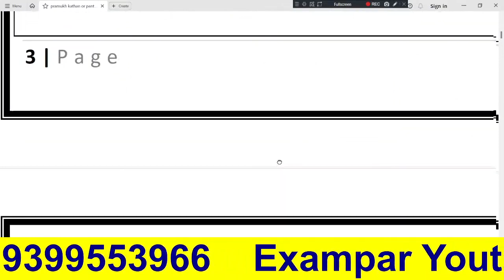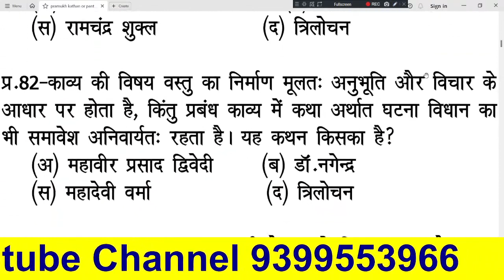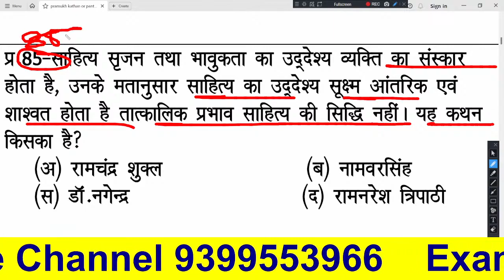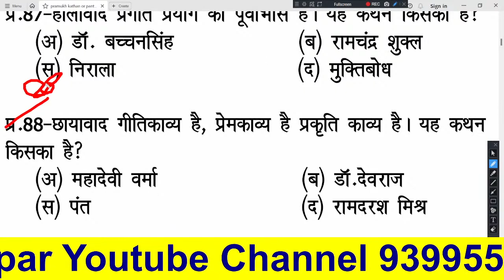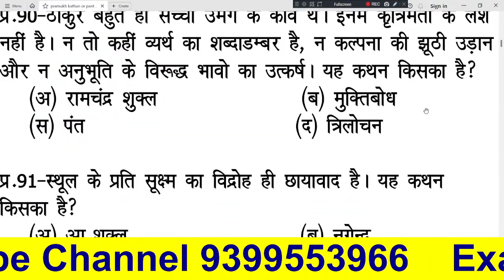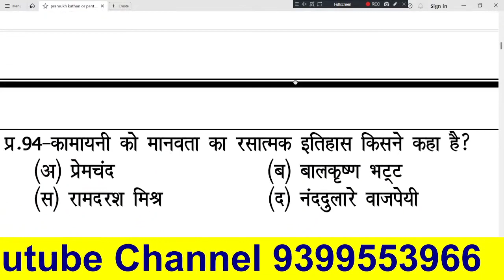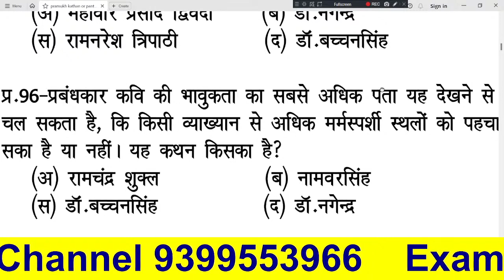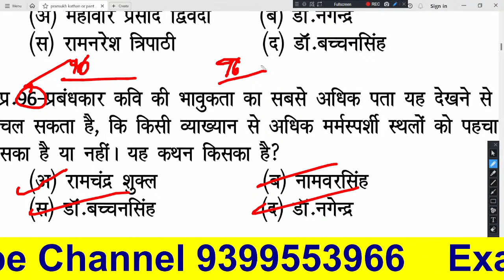सम्पूर्ण साहित्य हिन्दी 50 प्रश्न 😱 Hindi sahitya test सम्पूर्ण हिंदी साहित्य 50 प्रश्न hindi test